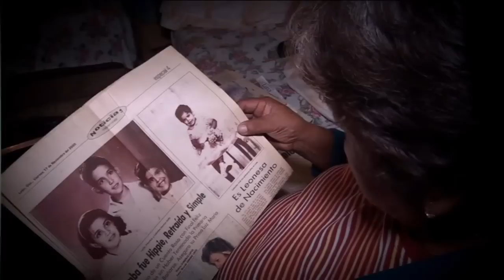Columba Bush- Noticiero Con Adriana Ruggiero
La comunidad latina cada vez cobra mas peso y fuerza en este pais. Pero por primera vez una hispana tiene la posibilidad de convertirse en la "primera dama" de los Estados Unidos.